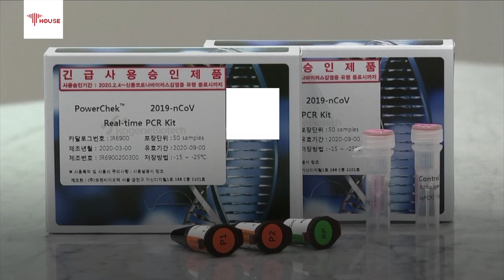South Korea took note of China's situation in framing COVID-19 strategy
From China's experience, we could consider the right measures that could be implemented in SouthKorea. China's great job helped us to know in advance to how to prevent COVID19, said Seon Kui Lee from the Korea Centers for Disease Control and Prevention.